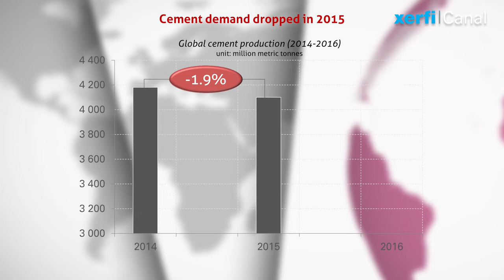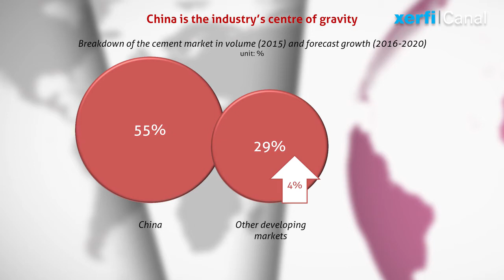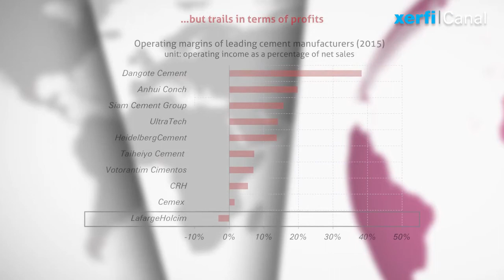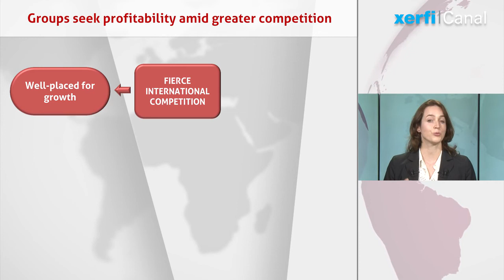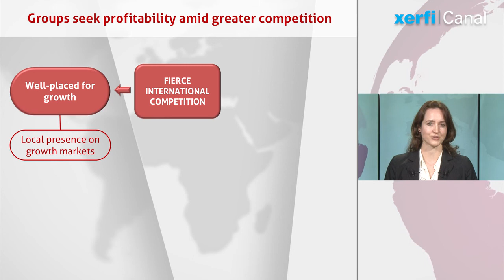Cement Groups 2017 [Kathryn McFarland]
Xerfi Global has recently published a study on the Global Cement Industry, which has seen winds of change over the last few years. Volumes decreased for the first time in decades in 2015 although 2016 did see a return to growth. This dip in 2015 was due to a contraction in demand in one particular market, one which has become the centre of gravity of the industry: China. China drove 55% of global cement demand in volume in 2015. Given this huge share, it is unsurprising that the 5% contraction in Chinese demand in 2015, as economic growth and construction slowed, had a considerable impact on global figures. China’s slowdown will continue to weigh down on the market over coming years. Although other developing markets’ combined cement consumption, which makes up around 30% of the global market, is expected to grow by around 4% from 2016 to 2020, and mature markets, which make up around 16% of the market, will see around 2% growth in demand in this period, the forecast 3% drop in Chinese consumption from 2016 to 2020 will almost fully offset this growth due to the huge size of its market. [...]